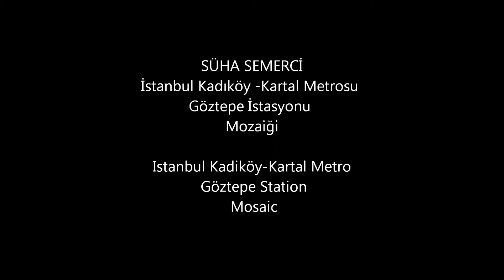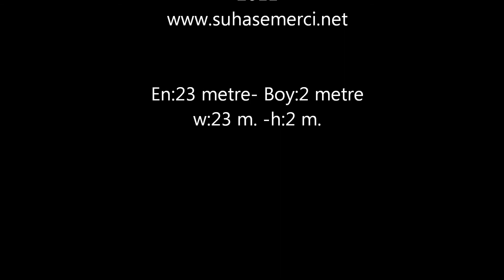süha semerci - mozaik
İstanbul Kadıköy -Kartal Metrosu Göztepe istasyonu mozaiği.